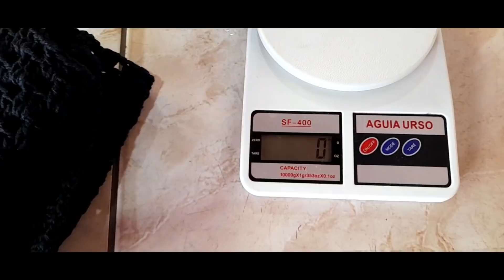Jogo de cozinha / vlog de croche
Olá pessoal, hoje eu trago esse lindo vlog de jogo de cozinha com 3 peças sendo 1 passadeira de 1,50mt e 2 tapetes menores em três cores preto, mostarda e Krafit com aplicação em flores.
Espeto que vocês gostem.